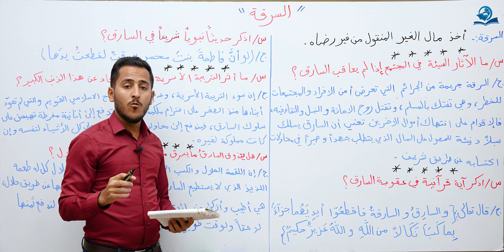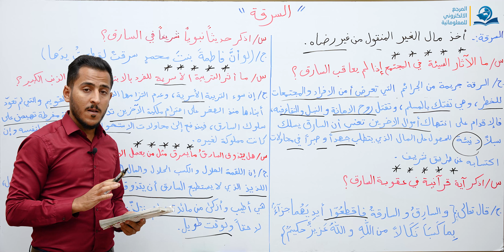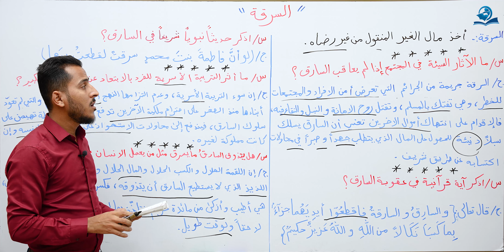مادة التربية الاسلامية للصف الاول متوسط : السرقة